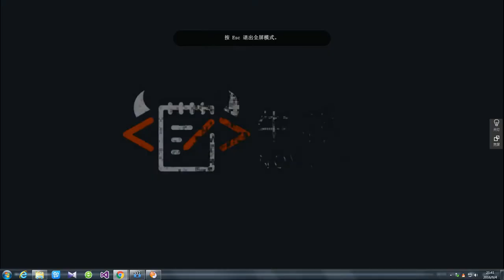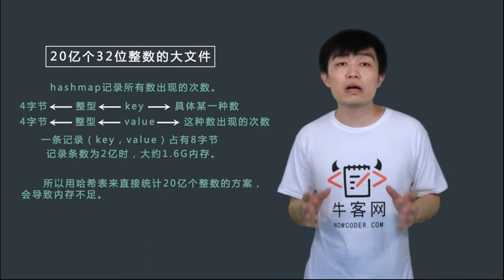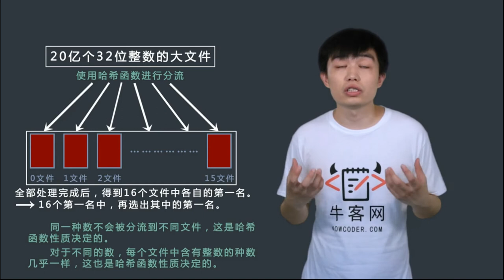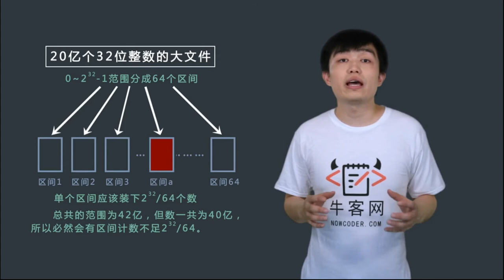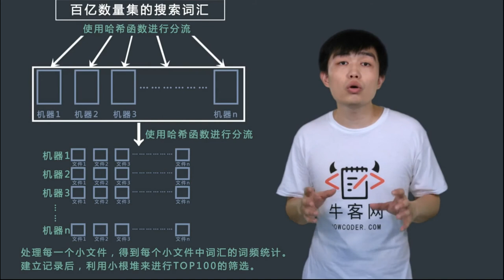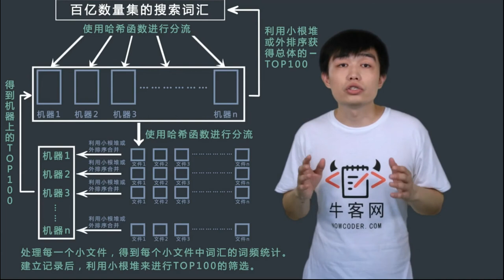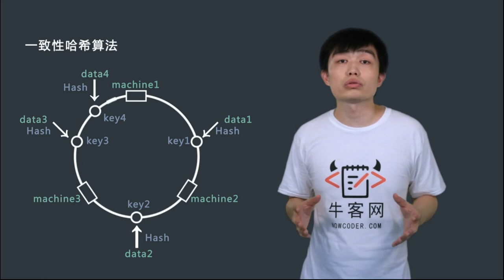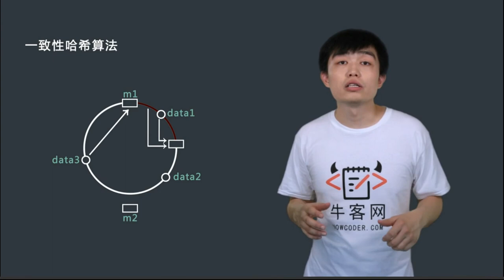直通BAT算法精讲-11 大数据（2）